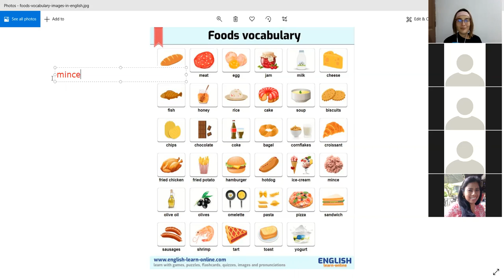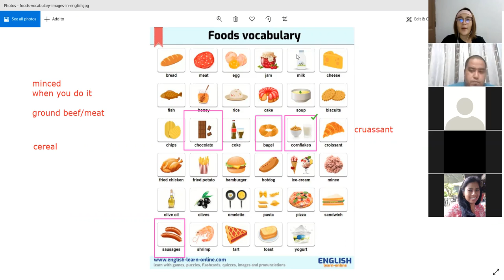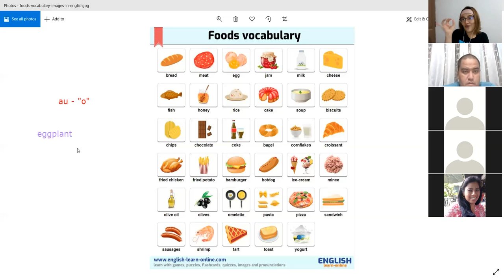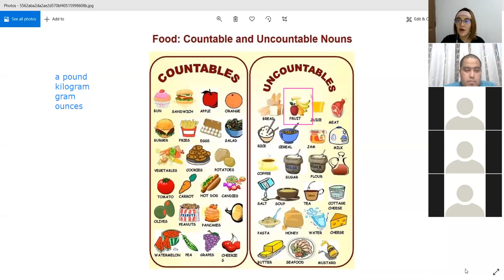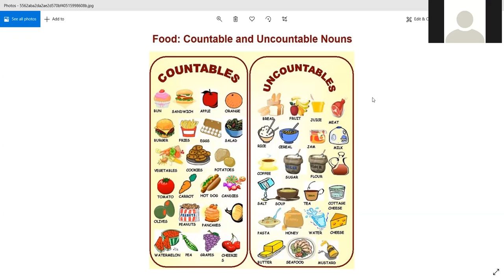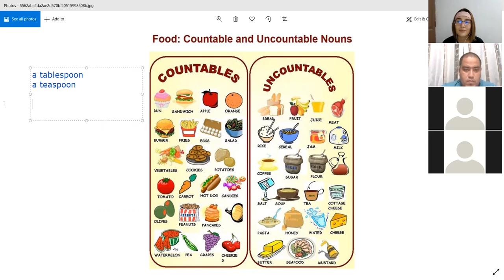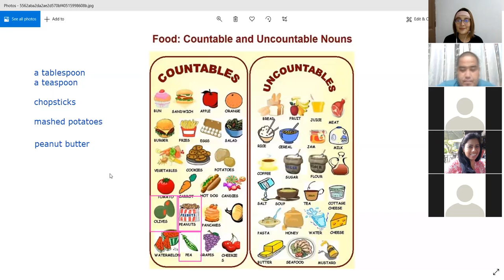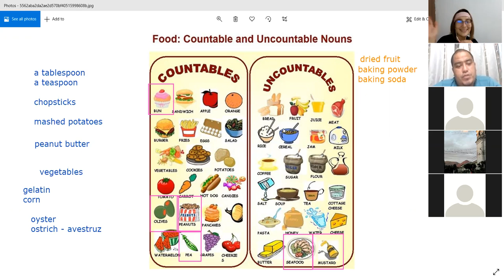Power Foods PT 2 - P2-01-8-9-PM-10-20-2